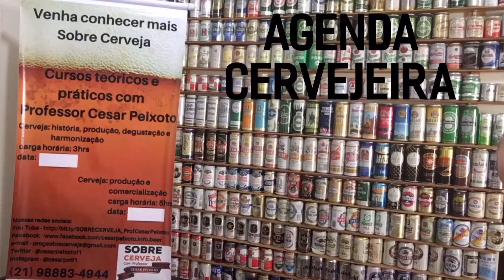Agenda Cervejeira - Sobre Cerveja com Professor Cesar Peixoto #109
Na Agenda Cervejeira da edição 109 do programa Sobre Cerveja com Professor Cesar Peixoto, destacamos os eventos cervejeiros do mês de junho e do mês de julho de 2020, no Brasil e no mundo.